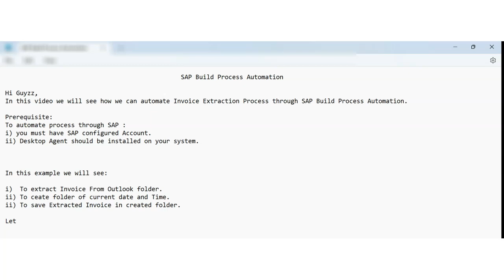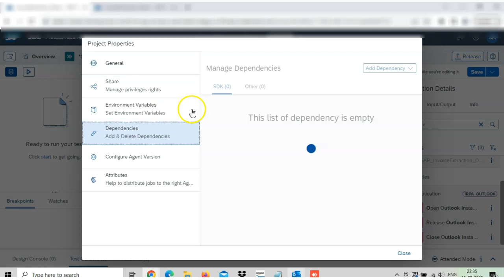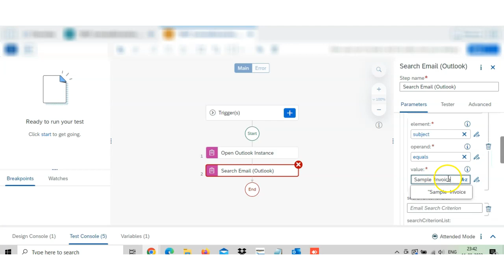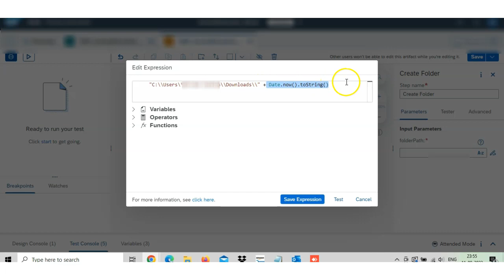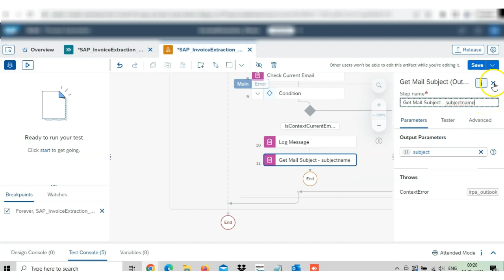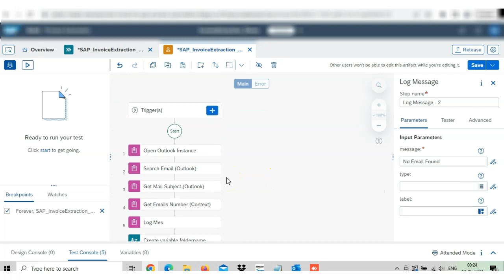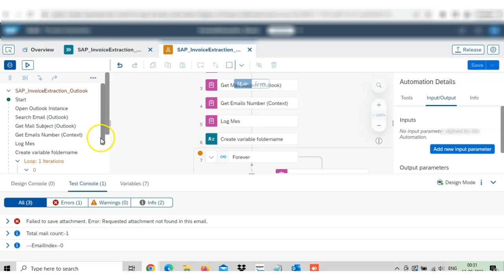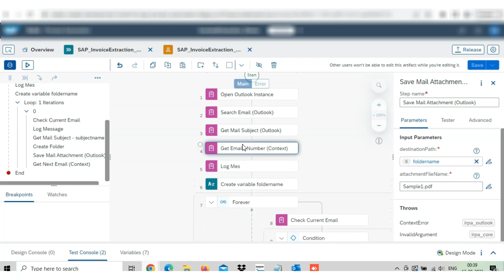SAP Invoice Extraction||SAP Intelligent Automation||SAP Build Automation||SAP Outlook Automation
Hi Guyzz,
In this video we will see how we can automate Invoice Extraction Process through SAP Build Process Automation.

Prerequisite:
To automate process through SAP :
i) you must have SAP configured Account.
ii) Desktop Agent should be installed on your system.

In this example we will see:

i)  To extract Invoice From Outlook folder.
ii) To ceate folder of current date and Time.
ii) To save Extracted Invoice in created folder.